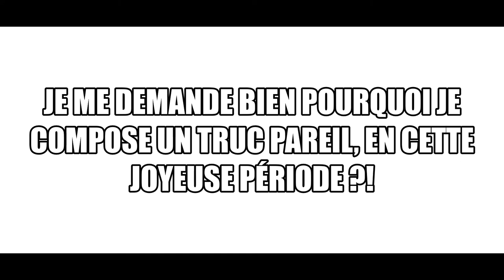COVID19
"Jungle" pour ensemble de cuivres, bois et percussions
Composition : François Tashdjian